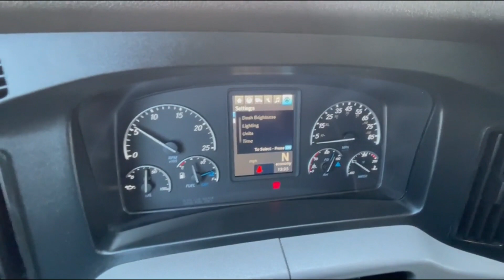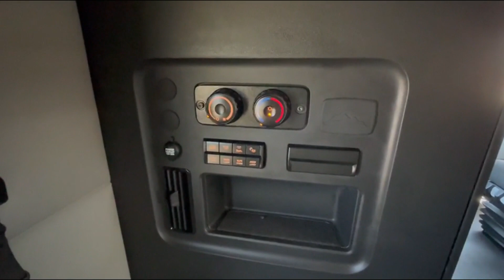2020 FREIGHTLINER CASCADIA 126 For Sale